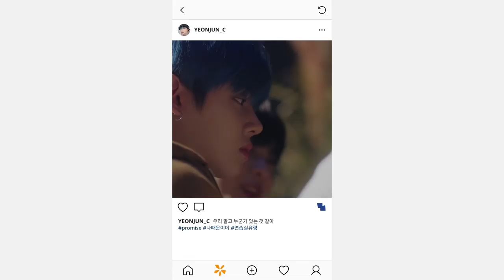😱 YOU'LL NEVER BELIEVE HOW TXT CONNECTS TO GFRIEND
But what do you think? 👀